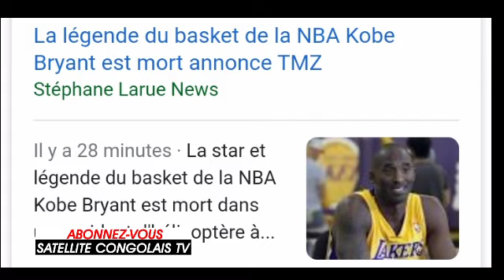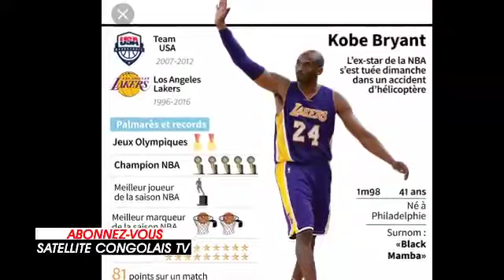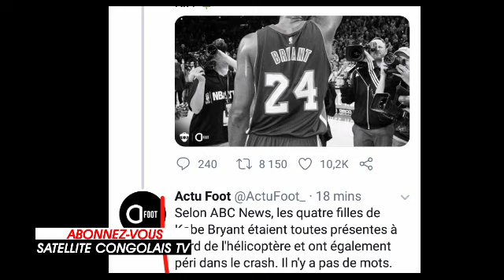Kobe Bryant est mort avec ses 4 filles dans un accident d'hélicoptère